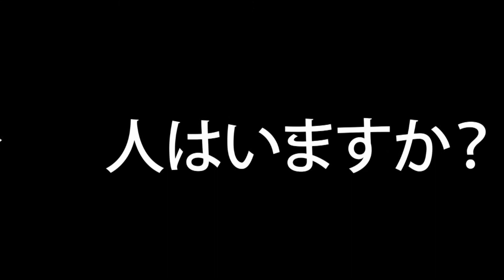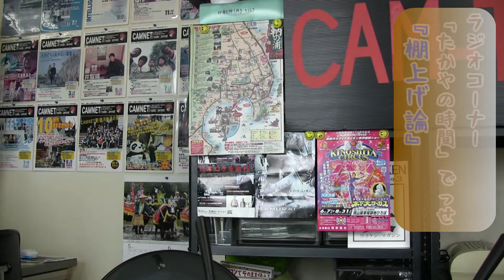CAM-TV 2014.05.20(第07話)～春は曙 秋はこにしき こっちも美味いぞササニシキ～【金のきびだんご編】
～春は曙 秋はこにしき こっちも美味いぞササニシキ～【金のきびだんご編】

満を持して中一週間、(爆)
新企画満載★夢と希望の詰め合わせCAM-TVシリーズ第３弾！の始まりです (*´`)V

シリーズ第３弾は・・

気の合う仲間が集まれば★
みんなでワイワイ、新しい何かを
「金のきびだんご」

ひとは皆、可能性を秘めた金の卵。
そんな金の卵を持ったみなさんと一緒に
新しく、夢と希望の詰め合わせ・CAM-TV金のきびだんご編 の物語をスタートさせて参りましょう！

現場監督は、ご存知！お笑いタレントたかや くん
へんしゅーちょう 共々、皆さんのご参加をお待ちしておりますよ(*´`)V

メディアミックスプログラム ブロードバンドラジオ"radio Camnet"CAM-TVふたり四方山話(※CHANNEL-G/毎月10日更新) も合わせてお聴きください。

総天然色！

‹第07話›
～春は曙 秋はこにしき こっちも美味いぞササニシキ～
【金のきびだんご編】

››本日封切り‹‹

または、【プレゼントフォーム】 から番組名[ブロードバンドTV]CAM-TVをお選びの上
まで、お送りください。
山陽新聞 岡山都市圏版/朝刊

CAM-TV
since2009
YouTube"CAM-TV"search!